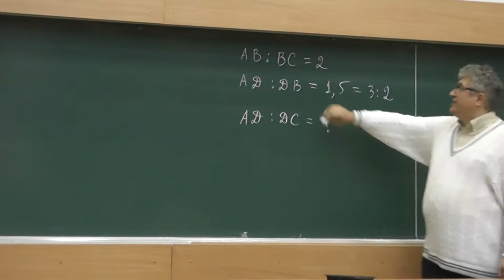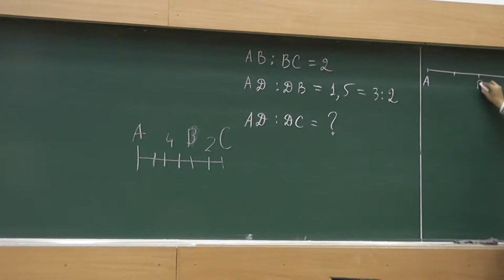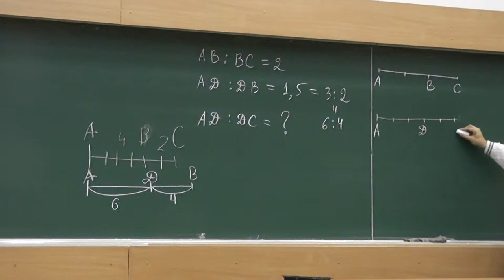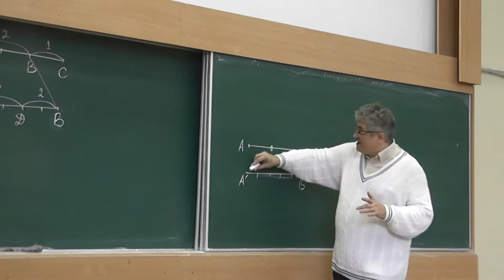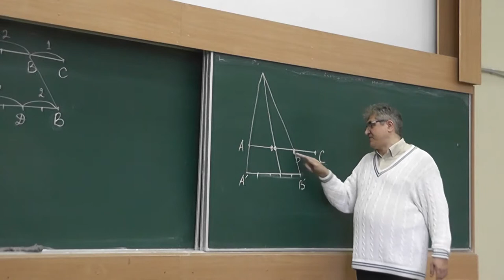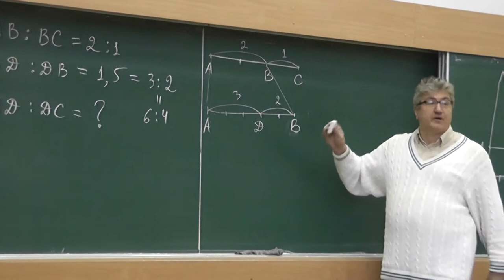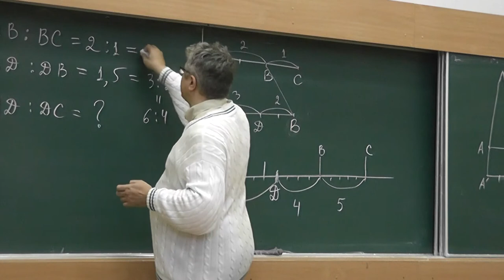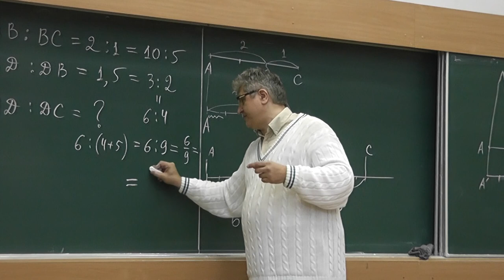14 Решение задачи 10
Точка B лежит на отрезке AC, а точка D — на отрезке  AB, причём AB : BC = 2 и AD : DB = 3 : 2. Найдите отношение длин отрезков AD и DC.

и
"«Геометрия в задачах». Александр Ханиевич Шень"